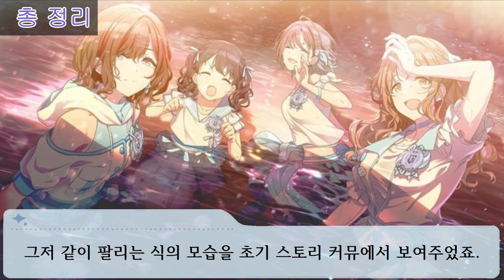이 이야기의 주인공은 나라고요! 후쿠마루 코이토 G.R.A.D 스토리 [THE IDOLM@STER SHINY COLORS GRAD STORY - 福丸 小糸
뺘! 삐에... 삐. 뺘악!! 삐!! 뺚!뺘!!!
뺘...삐엒! 뺘!삐약!

00:00 인트로
00:33 OP. 언젠가 날 수 있도록
01:42 1. 하늘에서 숨 쉴 수 있는 방법
03:02 2. 나
04:34 3. 카나리아는 노래하지 않는다
05:33 4. 우울한 수동태
06:58 ED. 조금은 자 줘
07:42 총정리